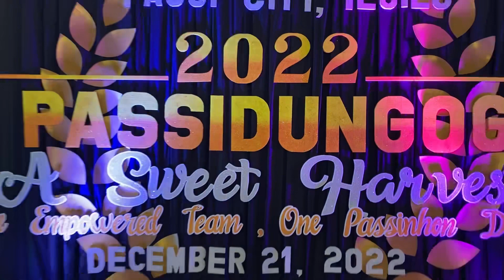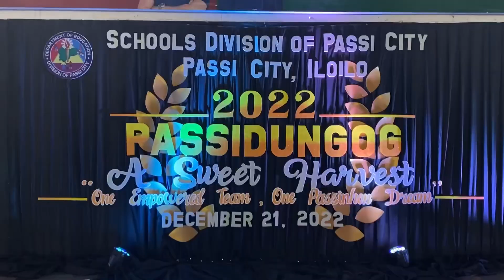SDO Passi City | 2022 PASSIdungog : A Sweet Harvest